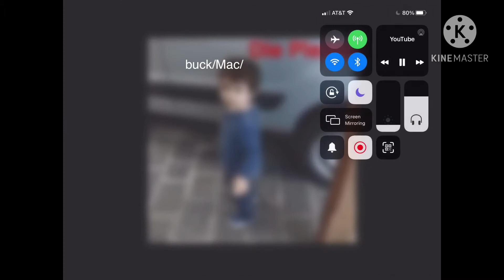Yo-Kai watch vines because it needs more love and support and I have an obsession || Spooky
I don’t own audio/ clips
GO PLAY YO-KAI WATCH ITS LITERALLY SO GOOD AND AMAZING and honestly Pokémon has nothing on yo-Kai watch 😼😼